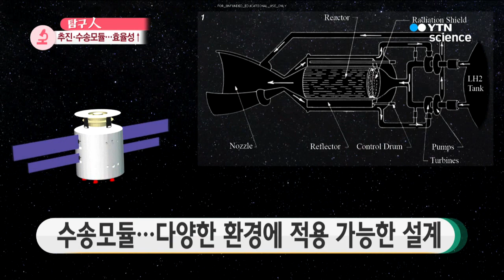우주비행사에게 음식 배달하는 방법은? / YTN 사이언스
[YTN 사이언스] 우주비행사에게 음식 배달하는 방법은?

[앵커]
최근 우주를 탐사하는 것에 이어 우주여행, 우주 정착, 우주 거주계획까지 나오고 있는데요.
인간이 우주에서 살아가기 위해선 지구로부터 음식을 비롯해 필요한 물건들을 조달하는 시스템은 필수겠죠?

그렇다면, 우주비행사에게 음식을 배달하려면 어떻게 해야 할까요?

오늘 '탐구인'에서는 NASA 경연대회에서 우주 물자보급 시스템 설계 부문, 최우수상을 수상한 카이스트
항공우주공학과 학생들과 함께 이야기 나눠보겠습니다. 안녕하세요.

먼저 축하드리고요, 오늘 이 자리에는 사정상 두 분이 대표로 나오셨는데요. 팀 소개 먼저 간단히 부탁드리겠습니다.

[이주성 / KAIST 항공우주공학과 석사과정]
안녕하세요, 저는 카이스트 항공우주공학과 석사과정 이주성입니다.

[최석민 / KAIST 항공우주공학과 석사과정]
안녕하세요, 저는 카이스트 항공우주공학과 석사과정 최석민입니다.

저희는 카이스트와 호주의 로열 멜버른 공대, 미국의 텍사스테크 대학 이렇게 세 개 학교가 연합하여 대회에 참가했고요.
카이스트팀은 항공우주공학과 석사과정 학생 다섯 명과 지도교수님인 안재명 교수님으로 구성되어 있습니다.

[앵커]
카이스트 학생뿐 아니라 호주나 미국에 있는 대학들, 국제연구팀이라고 이야기해야 할 것 같은데, 최우수상을 수상하신 '라스칼'이란
어떤 대회인지 간단하게 소개해주시죠.

라스칼은 미 항공우주국 NASA와 미 항공우주기술원 NIA가 주관하는 혁신 항공우주시스템 개념 설계 대회입니다.
매년 창의적인 아이디어와 도전정신이 필요한 우주탐사 임무 설계를 미션으로 개최합니다.

NASA는 매년 창의적인 아이디어를 참가 학생들에게 얻고, 제시된 문제를 해결하기 위해 창의적인 항공우주 시스템의 개념을 제안하고, 설계 역량을 겨루게 됩니다. 이를 통해서 NASA는 학생들의 창의적인 아이디어를 얻고, 후에 항공우주공학 분야를 선도할 리더를 육성하고요.

올해는 2030년을 목표로 하는 NASA의 유인 화성 탐사 계획을 위한 기반 시설들을 설계하는 것이 주제였습니다. 저희는 그중에서 네 번째 테마, 우주 물자 보급 시스템 설계 분야에서 Best in Theme 상, 부문 최우수상을 받게 되었습니다.

[앵커]
굉장히 의미 있고 멋있는 대회에서 최우수상까지 받게 된 ...